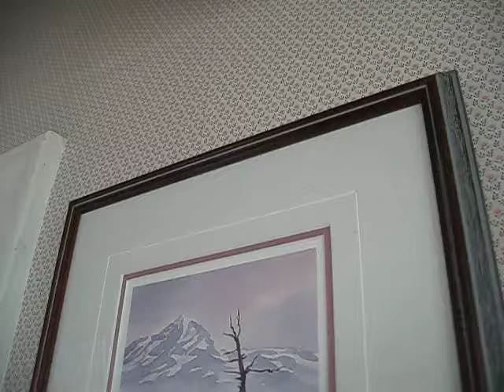Michael Waters live, at home. "The Little Teacher Pt 2" (sunset stories)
Michael Waters invites us on a private journey through the soundscapes of his practice. Filmed in fall 2010 at his home, in Victoria, British Columbia.

track info :
Composition series: "The Farmer's Cathedral"
Drawn from the energy of my eldest son Ariel, this piece took a year and a half to compose. The process taught me a technique that guarantees that each composition I make will be at or above the level of the previous one. The technique: Do not finish the work until it is at or above the level of the previous one.

Michael's Bio :

My pathway has been unusual - 20 years playing as a spiritual practice before composing two songs, then another thirteen years before finally reaching a correct approach to composition, resulting in an unbroken wave of
composing since October 2004.

I was born in 1954 and raised in a remote logging and fishing community in the coastal forest of Vancouver Island, British Columbia. We had no road, no telephone or television, no churches or restaurants. We did have ocean,
forest and sky, and all the birds, animals and fish in them.

This immersion in nature is without a doubt the foundation of the music I am playing.

I chose to avoid playing as a profession when I was twenty, as I did not want to harness the music with earning me a living. I spent ten years travelling the world, learned other ways to make money, and kept the music free.

During this period I gained a spiritual foundation that I recognized I could build on for the rest of my life, and that was from my own occidental cultural heritage.

Although not directly addressed to music, this practice enabled me to reach a balance of energy that I see as fundamental to creative work.

More recently, I worked with the medicine traditions of the Amazon, and this shifted my approach to one where the obstacle of self-judgement was finally removed. This liberation meant the capacity to compose and play without
interference became possible.

I often characterize this shift as being like finding out there is no Santa Claus - you can't go back!

Now, some 37 years later, with this maturing of the music, I can no longer approach it as a search, having built a pathway to its source.